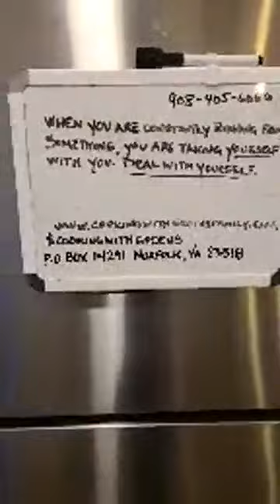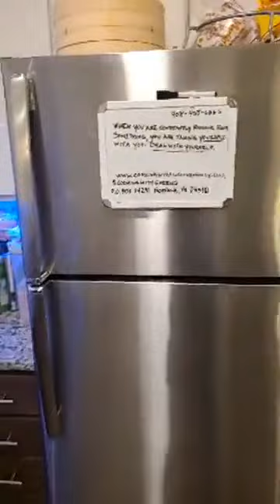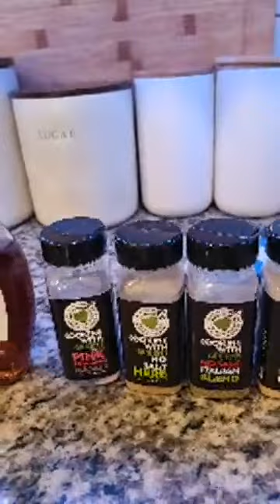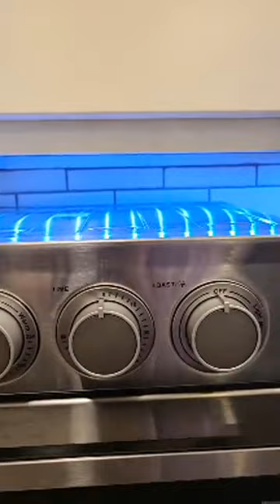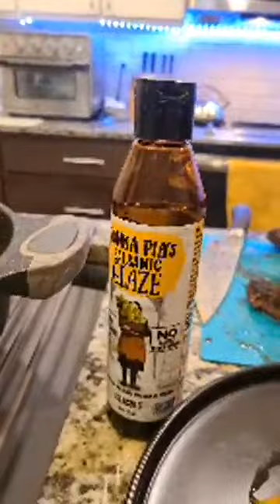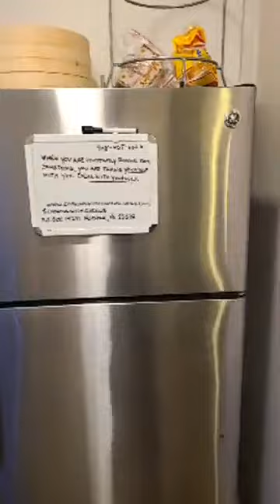Cooking With Greens Steak and Brussels Sweet Potato Hash